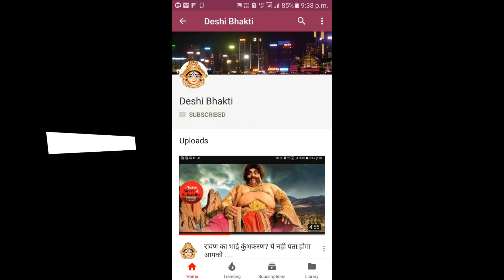मकर सक्रांति की ये 7 बातें जान लो, आपकी जिंदगी सफल हो जाएगी।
जरूर देखिये इस विडियो को
आपकी जिंदगी सफल हो जाएगी